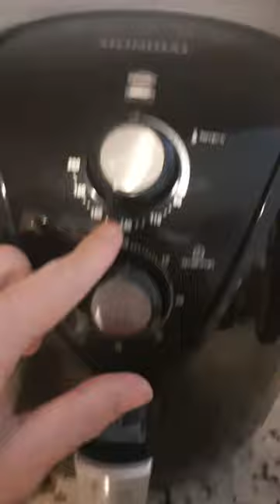Cozinhar Ovo na airfyrer: Será que funciona?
Estamos sempre na correria da vida, e a airfryer veio para facilitar nossa rotina do dia-a-dia.

Mas nem sempre tudo que queremos fazer na airfryer dá certo.

Eu resolvi cozinhar um ovo na airfryer, e cozinhou sim, porém ressecou demais a casca do ovo, e ficou muito difícil para tirar a casca.

Mas mesmo assim, a nossa assadeira queridinha, consegue suprir muitas outras necessidades, não é mesmo?